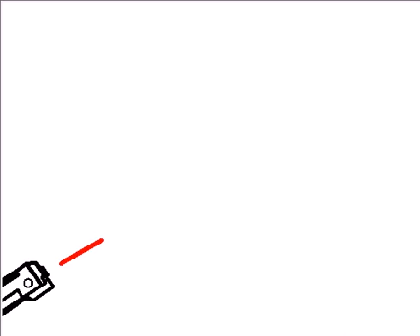פיווט פרק 7 - המחסל חוזר ( עם תיקונים קלים )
קרדיט לחן ביטון